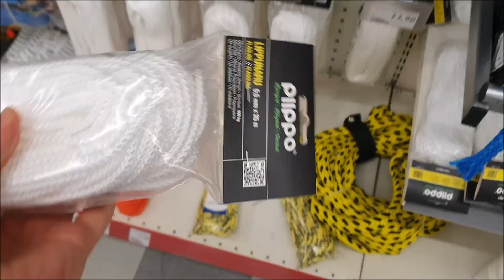Making a Roof Snow Plow Device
Sadly we only had a part of the making of process, as most of the video files were corrupted. Very annoying! I hope you will still find the video useful!